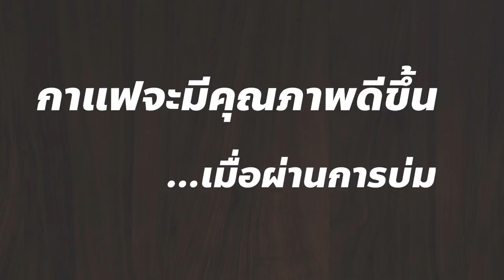เก็บต้นกาแฟมาคั่วกินเอง บนดอยน่าน🏔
กาแฟ ยังคงเป็นเครื่องดื่มที่ครองใจหลายๆคน วันนี้โมเลยจะพาทุกคนขึ้นดอยไปเปิดประสบการณ์ กว่าจะได้กาแฟที่เราชอบนั้นขั้นตอนมันเป็นยังไง เริ่มตั้งแต่การเก็บเมล็ดกาแฟจากต้นกันเลย และในการทำกิจกรรมครั้งนี้โมก็มีเกมมาเล่นในเวลาว่างด้วย โมเล่นคนเดียวมันเหงาๆไปหน่อย โหลดมาเล่นด้วยกันนะทุกคน :))

เติมโค้ด GOWARA รับของรางวัลมากมาย

ติดตามข้อมูลเกมเพิ่มเติมได้ที่